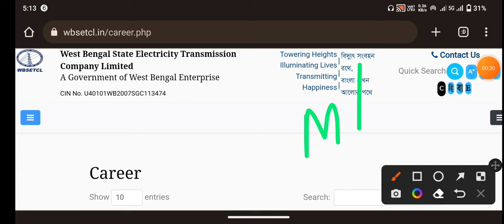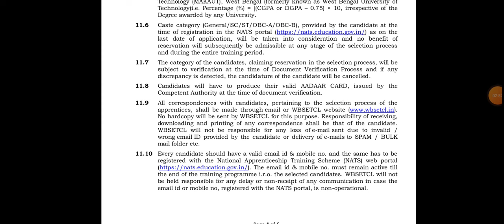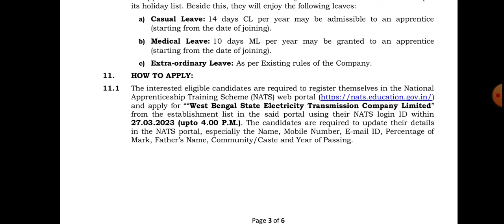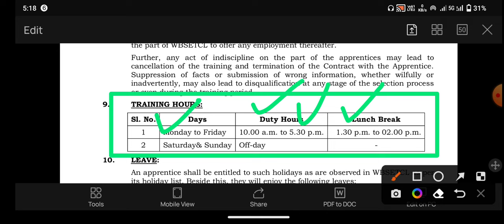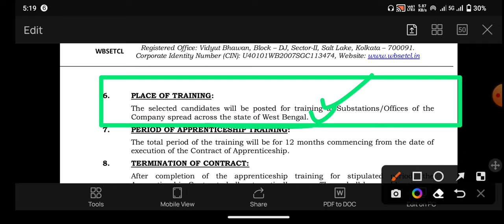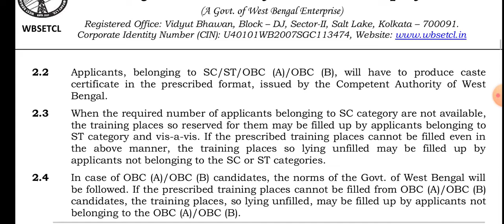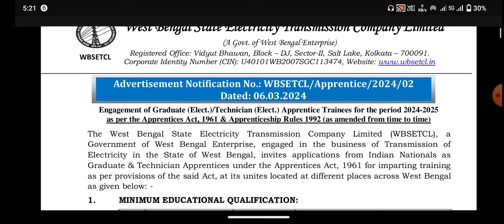অবশেষে প্রকাশ হলো WBSEDCL নিয়োগ | wbsedcl recruitment 2024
📌Social accounts 👨‍💻:-

🎯 Your Query :

bangla job updates
bangla news
panchayat new vacancy
Kb bangla